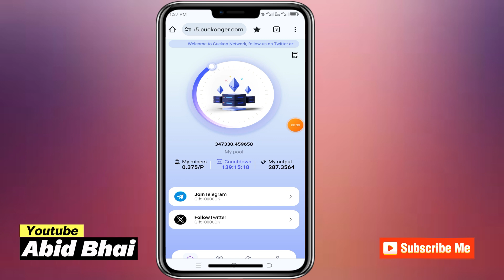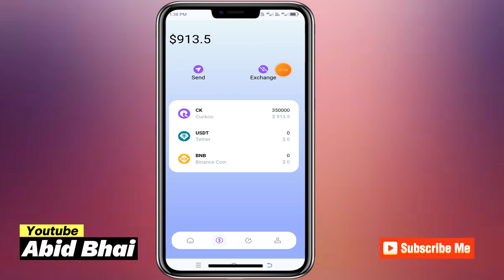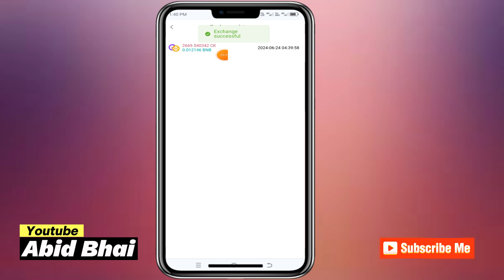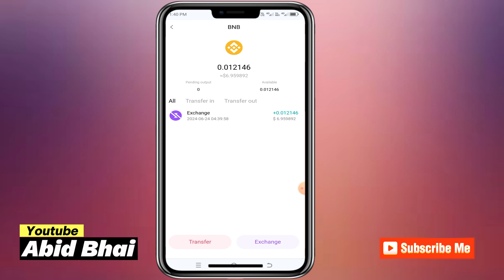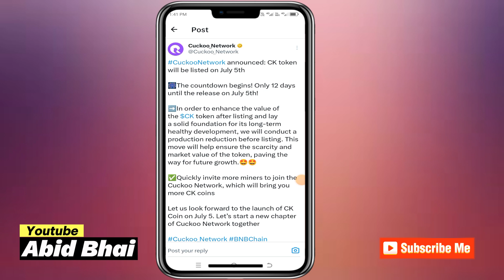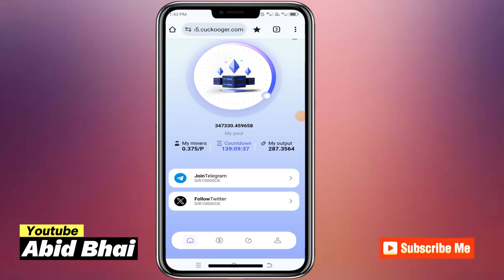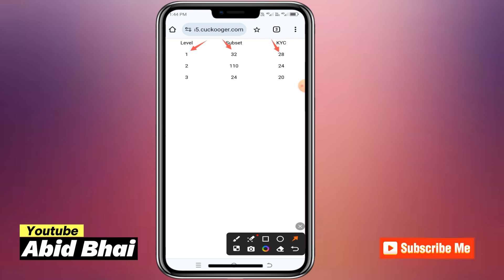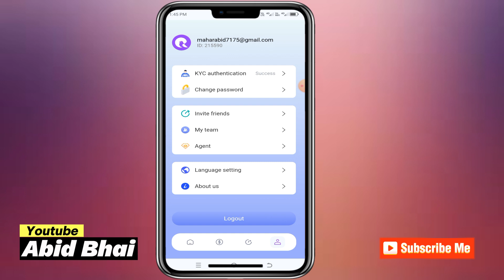How TO Withdraw Cuckoo Newtwork | Cuckoo Network se Withdrawal kaise kare | Abid Bhai